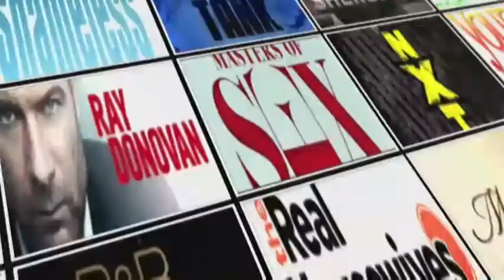Christen Gerhart Interview | AfterBuzz TV's Spotlight On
AFTERBUZZ TV - AfterBuzz TV's Spotlight On edition, is a long form interview series featuring Actors and TV personalities discussing their roles and shows as well as their thoughts, passions and journeys. In this episode host Yael Tygiel interviews Christen Gerhart.

Christen's bio: Christen is a host, actress, and magician with a decade of performing experience. She got her start in magic nine years ago performing around Los Angeles and has since appeared on Syfy's new magic competition show, Wizard Wars, as a judge and magic critic.

In addition, she's hosted a webshow,Daily ReHash, for Ora.TV and currently hosts a magic news show, Exposé, for theory11.com. She also cocreated and costars on Bitchkraft, an all girl magic YouTube series.

Christen also has almost a decade of working in Astronomy under her belt. Former researcher for NASA's JPL, she currently works as a telescope operator at Mt. Wilson Observatory.